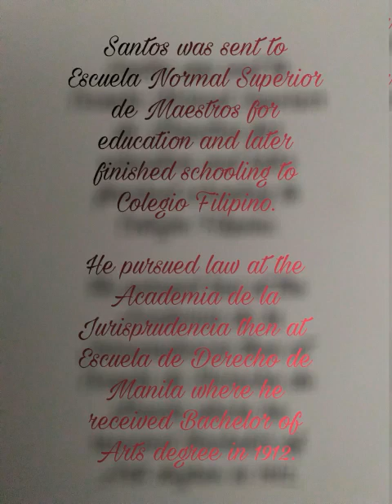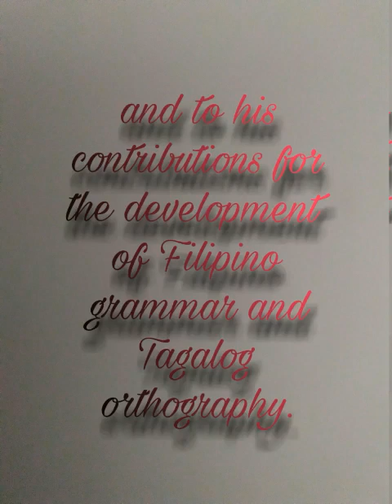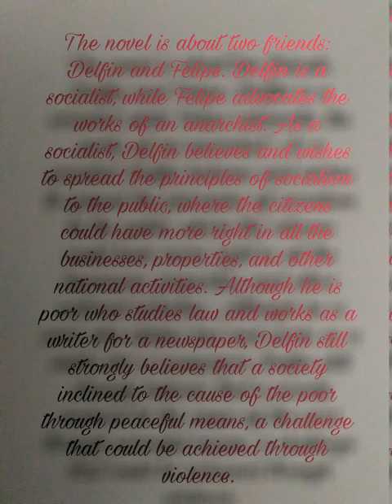Final outpot( LOPE K. SANTOS)